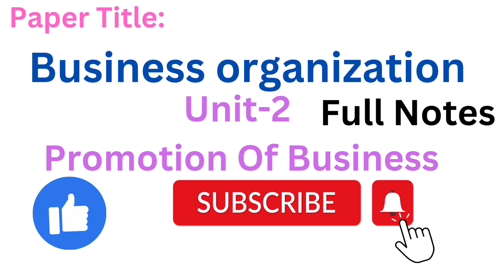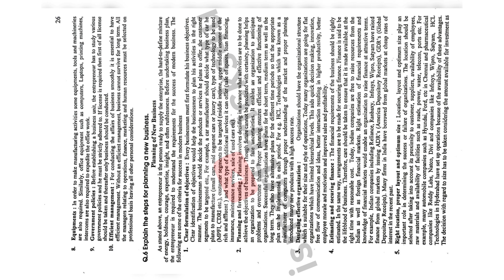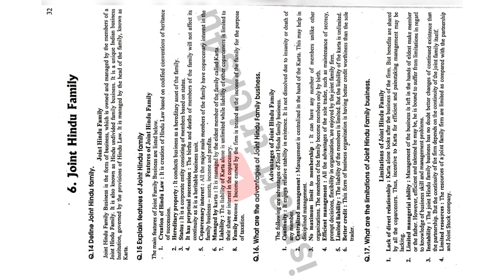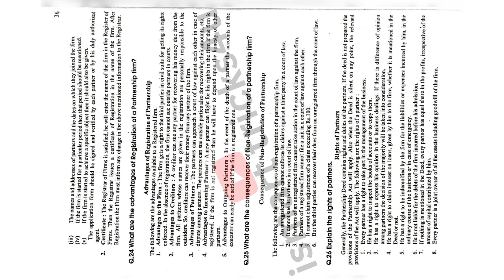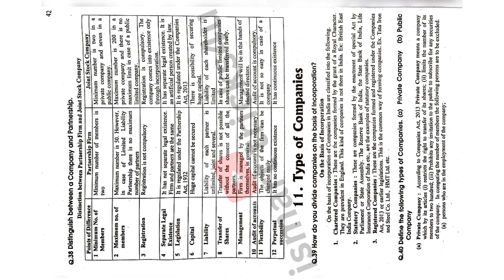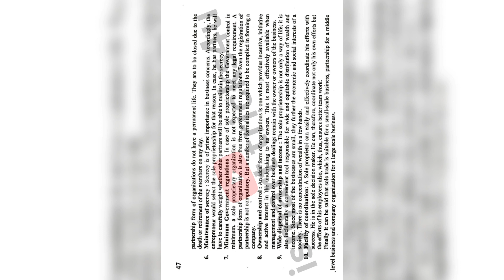Degree 1st sem BCom,BCA,BBA businessorganization *unit-2*Promotion Of Business* full notes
Degree 1st sem new syllabus life skill courses syllabus 1.Communication Skills 2.Analytical Skills 3. Entrepreneurship Development 4.Leadership Skills